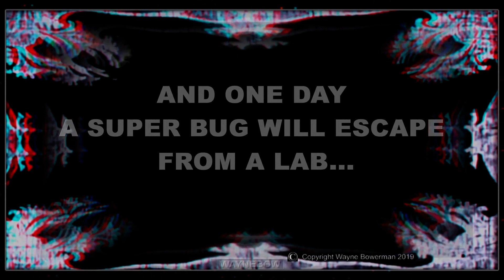EAT ZEE BUGS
SEGUNDO DE CHOMAN in 3D anaglyph, with a few added captions relating to ' THE GREAT RESET '